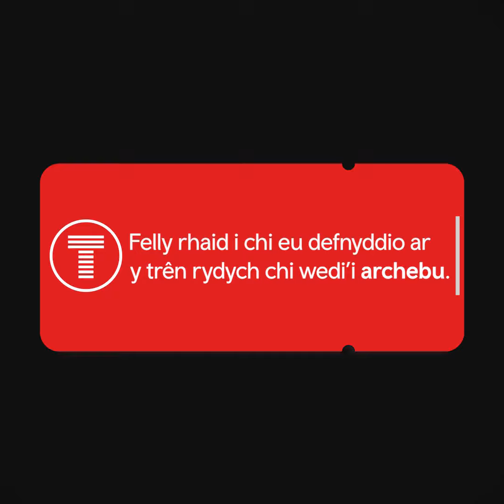Tocynnau Advance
Newyddion da, rydyn ni wedi cyflwyno tocynnau Advance rhatach ar filoedd o lwybrau ychwanegol, sy’n golygu ei bod hi’n fwy fforddiadwy nag erioed dal i fyny â ffrindiau a theulu.